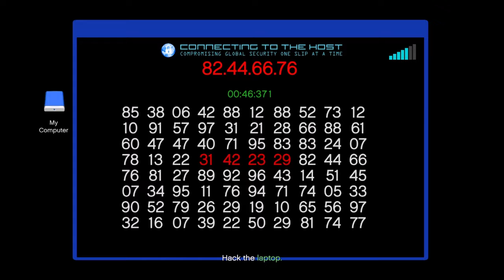The Cayo Perico Heist - Unmarked Weapons Prep Mission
Using Oppressor Mk II

Land on rooftop, go in and kill all the guards with a silenced weapon without being detected. Or just go in guns blazing.

Evade or destroy the waves of Merryweather helicopters that will come after you.